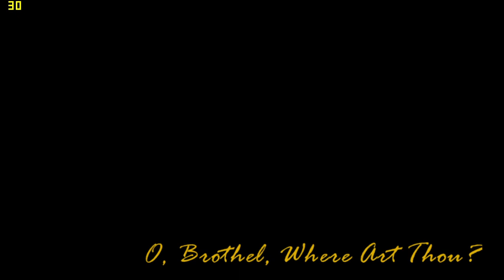Let's Play Grand Theft Auto Vice City Stories Blind Part 2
I will be doing Marthy and Phil Missions.

This is my channel about Game play

My channel publishes videos that focus on Games Like GTA And Much More If that sounds like it could be helpful for you, please join me!

Turn on the Notifications on to be notified for new videos🔔

You can follow at Instagram and Facebook, Twitter and Snapchat.
Please suggest what game to play for YouTube. Support me the first Belizean gamer🇧🇿
Shemar Hoare on Facebook
red_spider18 on Instagram
Snapshot-shemar5422
My Twitter account Shemar Edward Hoare
My username for twitter is: @ShemarHoare
you can follow in any social media that is list.